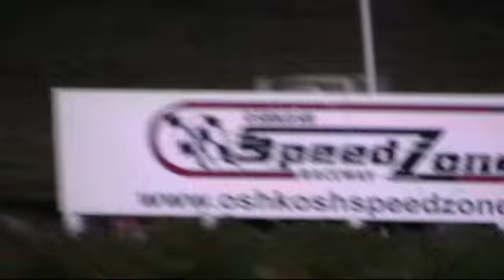Oshkosh A-Main 6 12 09